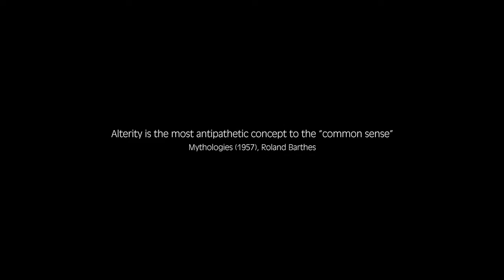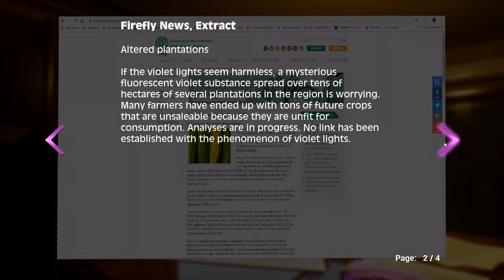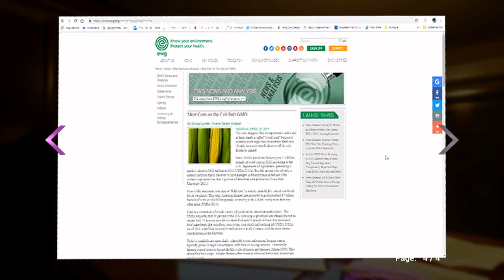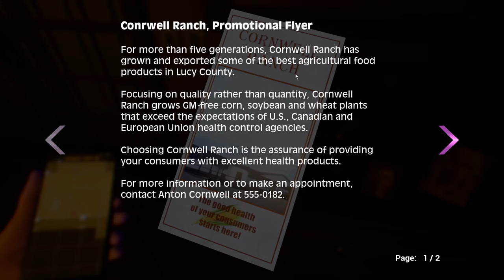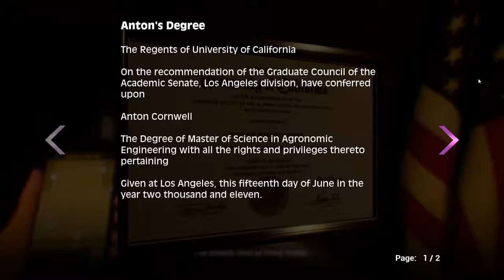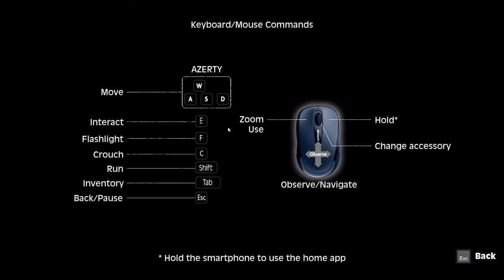My First Time Playing | Alterity Experience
In this video, I play Alterity Experience for the first time and give a small review of it based on what I saw. This video was so fun to make!